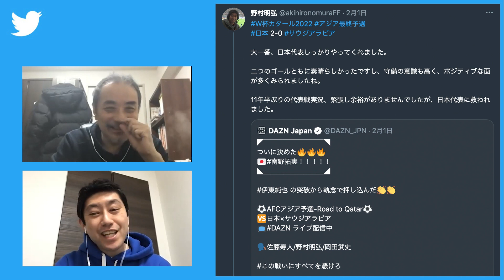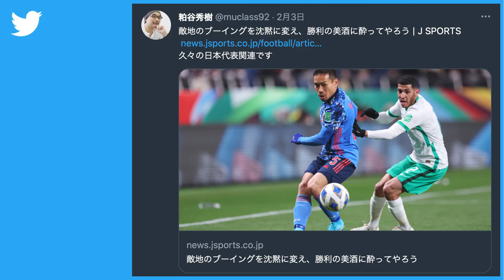プレミアリーグ21/22冬移籍まとめ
プレミアリーグ21/22シーズンも後半戦！
終盤へ向けて、優勝争いや残留争いなど各チームの分岐点です！

そこで今回は。21/22シーズンの冬移籍選手・監督を全てまとめました☃️
皆さんのお気に入りチーム・選手はいかがですか？
感想や考察などコメント欄に書き込んでみてください！

【出演者】
●野村明弘（スポーツコメンテーター）

📝目次
00:00　オープニング
04:58　冬移籍まとめ①
13:13　冬移籍まとめ②
23:15　冬移籍まとめ③
27:12　冬移籍まとめ④
31:34　冬移籍まとめ⑤
35:40　監督人事
40:20　後半戦注目クラブ・選手
44:09　エンディング